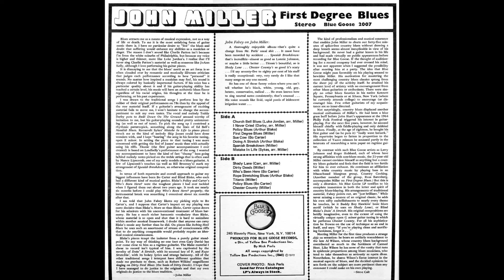John Miller Doing A Stretch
From Blue Goose 2007